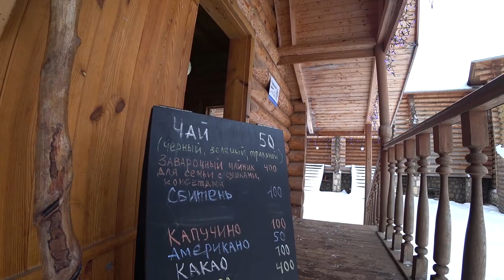[Russia travel] Kudykina mountain. Central part of Russia.